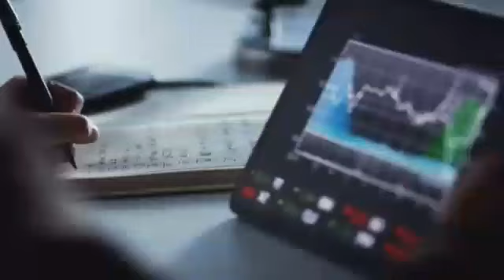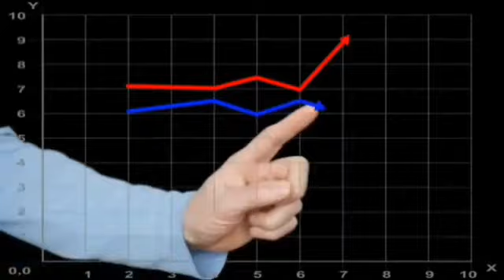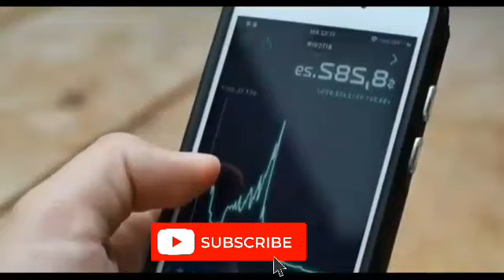Bitgert coin news today. Bitgert $10 Price prediction. bitgert listing on CoinMarketCap. Brise token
Bitgert (BRISE) tops among the coins that have done so well in 2022. As of writing, Bitgert had increased 150% in 2022, making it more profitable than Litecoin, Bitcoin, and many other crypto coins in the market. In fact, Litecoin and Bitcoin are some of the coins that have posted a decline in 2022.
Bitgert coin posted a 180% increase in August and was on a bullish trend until the recent crash that plummeted the coin. However, with the crypto market now on a bullish trend, Bitgert is regaining its growth momentum, and crypto experts believe that it might be preparing for a bullish explosion.

This is at a time when Litecoin and Bitcoin are likely to remain stable in the coming days. There are already several signs showing that Bitgert is preparing for a bullish explosion. Here are signs that Bitgert is gearing up for an explosion.

Bitgert Aggressive Price Recovery
One of the major signs that Bitgert might be preparing for a bullish explosion is the fast recovery from the recent plunge. Compared to Litecoin and Bitcoin, Bitgert has delivered a better price recovery.

In just a few days of the market breathers, Bitgert had already recovered from the decline and has now started its upward trajectory movement. If this goes uninterrupted, then Bitgert will grow bullish as Litecoin and Bitcoin remain stable.

Bitgert Skyrocketing Buying Pressure
The fast-growing buying pressure is the other sign that Bitgert is preparing for a massive bull run. Bitgert buying rate is bigger than Litecoin and Bitcoin. The Bitgert buying pressure is higher than what Litecoin and Bitcoin are recording. The exploding buying pressure is going to grow Bitgert price.

Massive Products and Projects
The huge number of products coming from the roadmap V2 and projects from the Bitgert startup Studio is also a sign that Bitgert is preparing for a bullish performance. The Bitgert decentralized marketplaces, Bitgert CEX, Bitgert OS and Bitgert Paybrise, are just some of the products coming up.

Centcex (CENX) – Another coin to watch
For crypto enthusiasts looking for another profitable coin, Centcex would be an ideal coin. The Centcex coin is ranked among the promising coins of 2022. Centcex proved its potential after increasing by +200% in August this year.